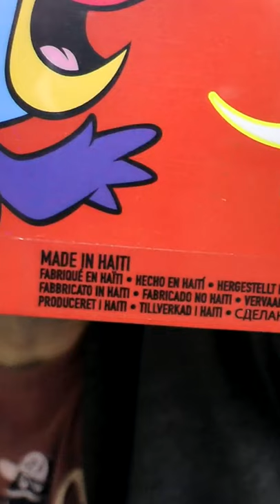FUNKO FROOT LOOPS GIFTS! | Unboxing My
Thanks for the Funko Froot Loops gifts, Jason!

THE FLUFF:
Funko Pocket and Tee Pops that represent beloved cereal character, Toucan Sam from Froot Loops!

Thanks to George Leon for the amazing Old Nerd Reviews cartoon!